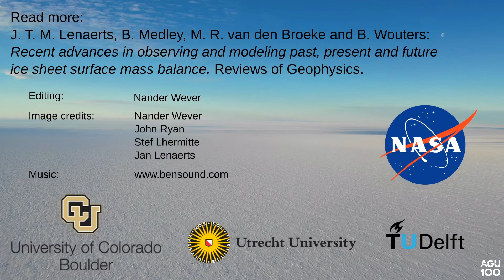Predicting the future behavior of ice sheets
The Greenland and Antarctic ice sheets are melting faster and contributing to global sea level rise.  With global warming, rising temperatures increase snow and ice melt, leading to runoff, ice sheet mass loss, and sea level rise.  To better understand these processes, observations are collected in the field and combined with observations from space to develop models that show the impact of climate change on ice sheets. These models give us insights into how the ice sheets are changing now, and help us better predict how they will change in the future.  This paper is part of the Grand Challenges Centennial collection, which present a collection of open-access papers published across AGU journals featuring more than 100 topics with the shared goal of transforming Earth and space science to meet the challenges of today and the opportunities of tomorrow.